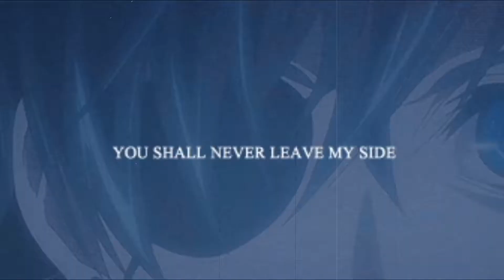sebastian x Ciel - Not Gonna Die